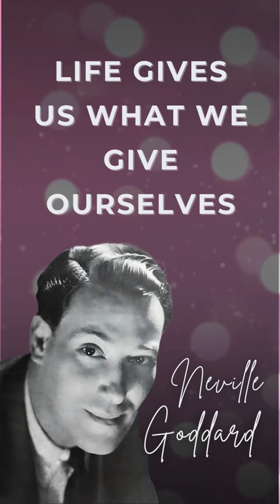NEVILLE GODDARD | LIFE MAKES NO MISTAKES